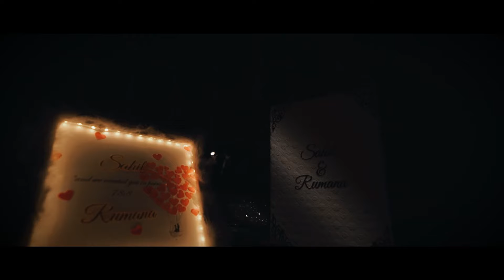My Wedding's First Trailer | Meri Shadi Ka Trailer